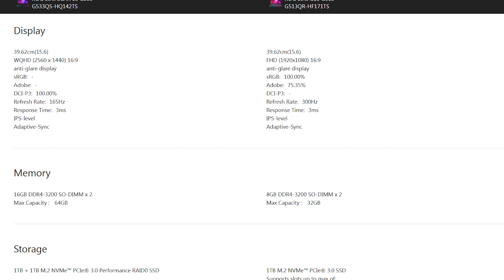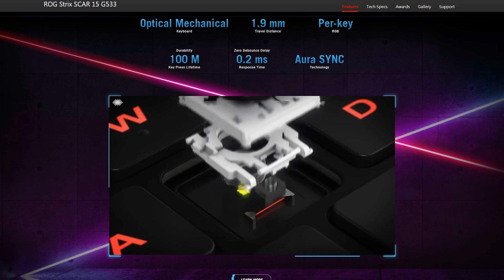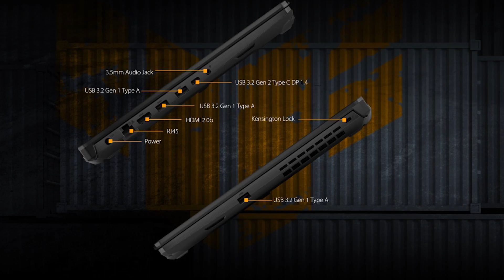Asus TUF A15 & ROG Strix Gaming Laptop with Ryzen 7 5800H, 5900HX & RTX 3060, 3080 Overview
Asus has launched their latest TUF A15, ROG Strix and ROG Strix Scar gaming laptops in India. The new 2021 Asus TUF A15 and ROG Strix laptops are now equipped with AMD Ryzen 7 5800H, Ryzen 9 5900HX CPU and Nvidia RTX 3060, RTX 3070 and RTX 3080 GPU. In this video I have given quick TUF A15 review/overview, Indian prices, performance and ROG Strix review/overview, Indian prices and performance. I have also compared Acer Nitro 5 vs TUF A15.
Share your questions, opinions and thoughts in comment section.

Laptop links:
Asus TUF A15
Acer Nitro 5
Asus ROG Strix Scar
Asus ROG Strix

Time Stamp
00:00 - Asus TUF A15 & ROG Strix launched in India
00:50 - Asus ROG Strix G15/17 Scar Specifications and Price
02:24 - Asus ROG Strix G15/17 Specifications and Price
03:05 - Asus TUF A15 Specifications and Price
04:12 - Acer Nitro 5 Specs and Price

Best deals on Phones

My Tech &Travel Gear Recommendation
Laptops:
High Performance/Gaming
Asus ROG Zephyrus G14
Budget option
Regular use

Camera:
Mirrorless - Canon EOS M6 II
Point & Shoot - G7X Mark III
Action camera - GoPro Hero 8
Mic - Rode Video Mic
Camping tent - Coleman Sundome Camping Green Tents
Budget Option - AmazonBasics Tent for Camping
Power Bank - Mi 20000mAH Li-Polymer
Hiking Backpack - Quechua NH500
Hiking/Trekking Shoes - Adidas
Salomon X Ultra 3